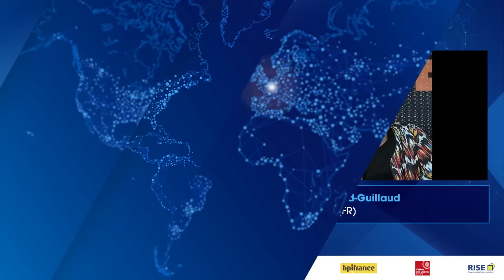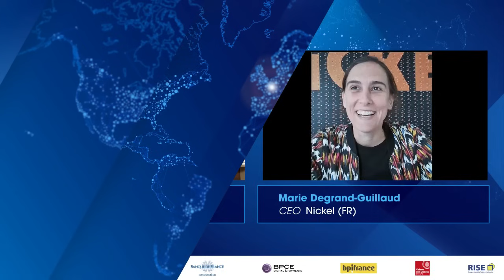Interview of 🔥 Marie Degrand-Guillaud🔥CEO Nickel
Discover every 2 weeks a new episode of our exclusive Interview Video Series, now in its 4th season,  where top leaders of the Fintech / Insurtech / Banking international scene speak about their vision of the future of finance.

In today's episode our host Elliott Gotkine receives Marie Degrand-Guillaud CEO of Nickel. In this video you will learn more about what is doing Nickel in the Fintech Payment ecosystem, what was the journey of Marie, and what are her views on the Digital Finance & Fintech world.

This series is part of the Paris Fintech Forum Communities, a collection of top level digital contents and exclusive in person networking events produced by Laurent Nizri (Alteir Event).

This program is produced thanks to the support of :
- Banque de France,
- bpifrance,
- BPCE Payments,
- Caisse des Dépôts,
- Rise